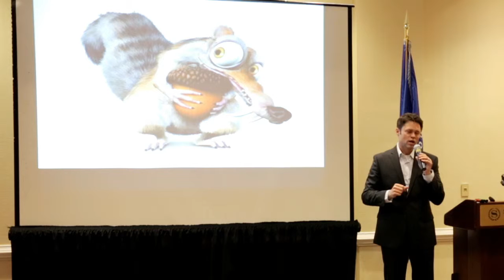Whatever It Takes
Are you looking for a motivational speaker for your next event?  for custom presentations and all types of audiences.